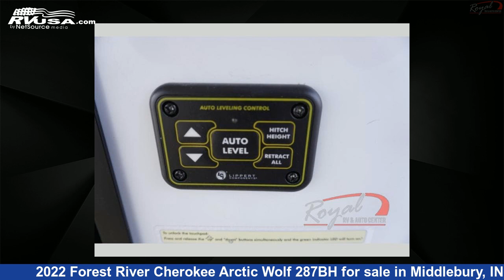Amazing 2022 Forest River Cherokee Arctic Wolf Fifth Wheel RV For Sale in Middlebury, IN | RVUSA.com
This 2022 Forest River Cherokee Arctic Wolf 287BH is a Fifth Wheel RV. It is located in Middlebury, IN 46540 and is offered for sale by Royal RV & Auto Center. This New Forest River Is 34' 0" in length and features 1 slideout, sleeps 10, Slideout, and 49 gal fresh water capacity. The floorplan layout of this Fifth Wheel features Bunkhouse, Front Bedroom, U-Shaped Dinette.

Royal RV & Auto Center is a dealer for brands like: and offers the following rv services: Parts/Accessories, Service. For more information and pricing on this unit, To see all units available for sale by Royal RV & Auto Center,